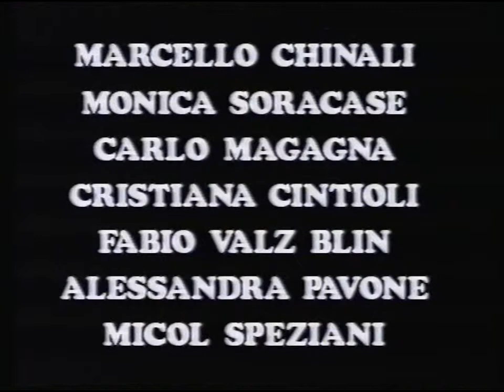TR1 - Tutti razzisti 1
di Bruno Zucchermaglio

con
Stefano Baiardo
Seela Olivotto
Marcello Chinali
Monica Soracase
Carlo Magagna
Cristiana Cintoli
Fabio Valz Blin
Alessandra Pavone
Micol Speziani

Una coproduzione
Gruppo La Forca
LuiLei Film
*1994